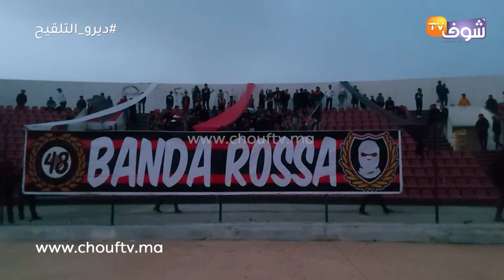الشوهة في زمن الاحتراف..الضو تقطع على الملعب فالمباراة بين شباب المحمدية وسريع وادي زم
عاينت شوف تيفي لحظة انقطاع التيار الكهربائي على ملعب البشير بالمحمدية.